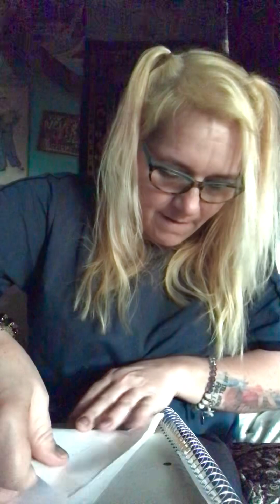March 16, 2024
How To Make a Paper Fortune Teller. 🤗